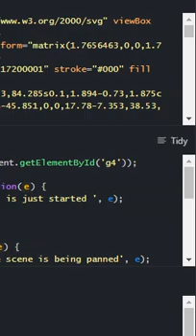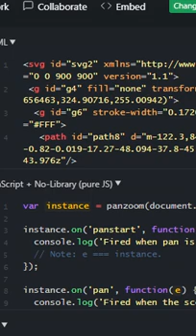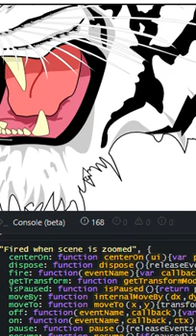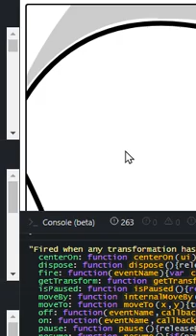Inicio de IZoom experiencia OS9